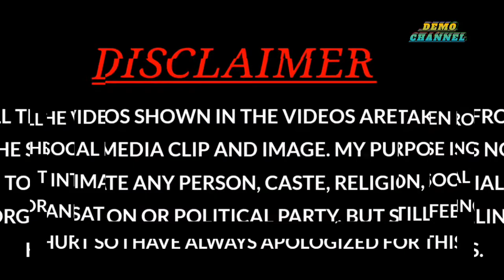Papa ki Pari 😜 Papa ki pari Scooty Se Giri 😂 Papa ki Pari nikli scooty leke part 2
Papa ki Pari 😜 Papa ki pari Scooty Se Giri 😂 Papa ki Pari nikli scooty leke

papa ki paripapa ki pariyanheavy driverpapa ki pari scootypapa ki pari tik tok videopapa ki pari comedy videopapa ki pari nikli, scooty lekepapa ki pari nikli scooty leke memeviralfunny videocomedy videofunny scooty girlscooty accidentfact zone tv funny scooty accidentscooty girlpapa ki pari scooty accidentfunny scooty ridingpapa ki pari funny videofunny videospapa ki pari scooty se giripapa ki pariyan part 1papa ki pariyan video,
papa ki pari new video
papa ki pari new comedy video
papa ki p[ariyo ne to moj kar di very funny and interesting video by demoi channel

FOLLOW ME 😆😜